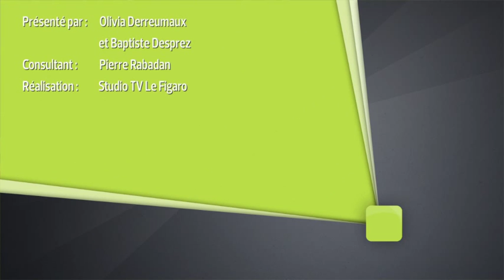«Tout n'est pas à jeter»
Après une entrée en lice poussive face au Japon, notre consultant Pierre Rabadan décrypte le jeu de l'équipe de France et se projette vers le nouvel adversaire des Bleus, le Canada.